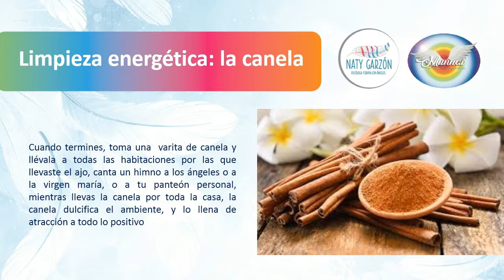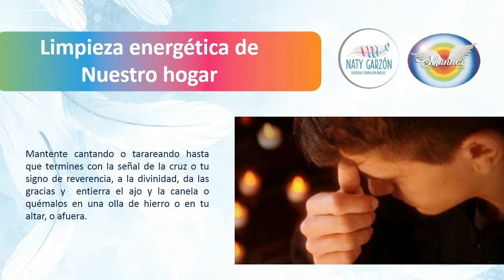Rituales para el hogar : limpieza con ajo y canela